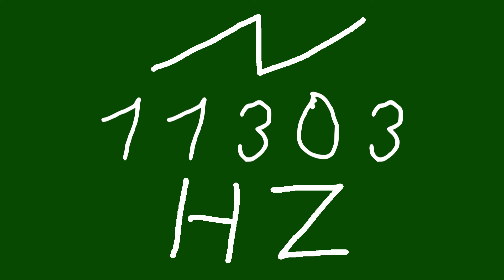11303 hz saw